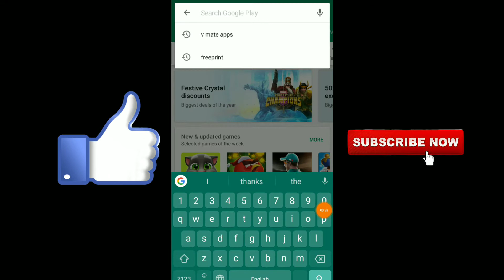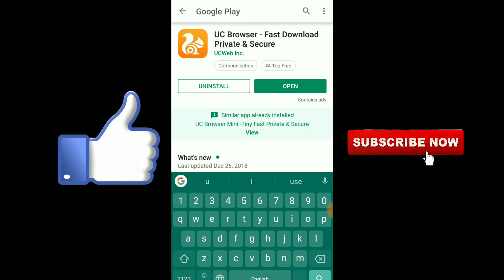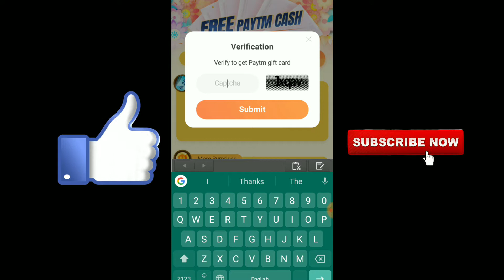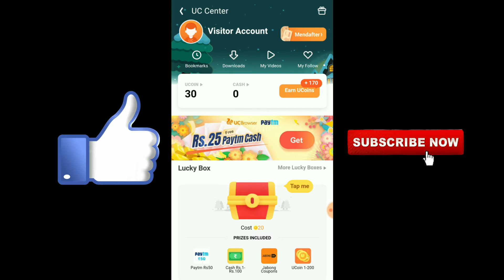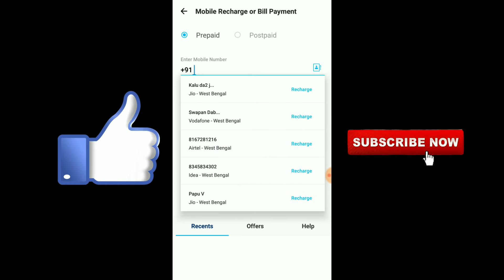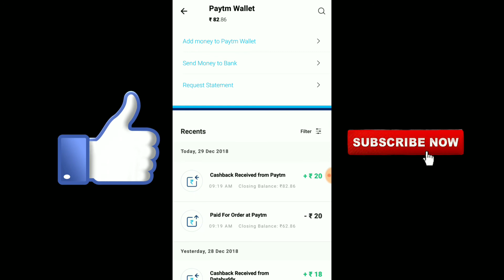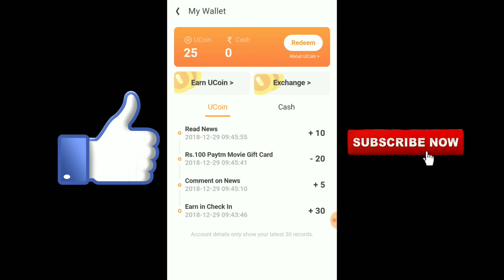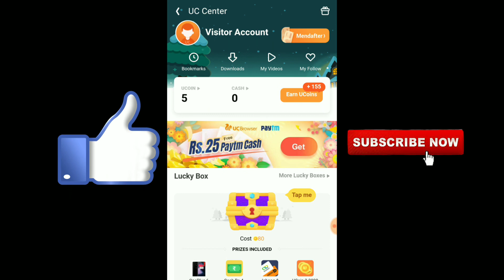Uc Browser Free Paytm Recharge ₹25 Unlimited Trick Movi & Shopping